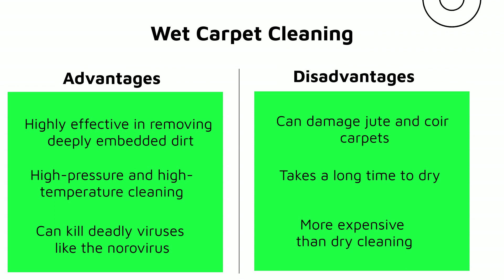Which Carpet Cleaning Method Is Best – Wet, Dry Or DIY? | Bond Cleaning In Melbourne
Did you know that over 5 million carpets end up in landfills across the globe, where they rot and decompose? Most woollen carpets decompose under anaerobic conditions to produce harmful methane gas into the environment. To help deep clean your carpet, you can hire end-of-lease cleaners Melbourne who will use either dry or wet cleaning techniques. If you are on a tight budget, you can even use DIY cleaning methods to prolong the life of your carpet. To understand which method will work best for your carpet, you must see the advantages and disadvantages of each and pick one that suits your carpet best. But first, it is necessary to understand what your carpets contain and why it is important to deep clean them.